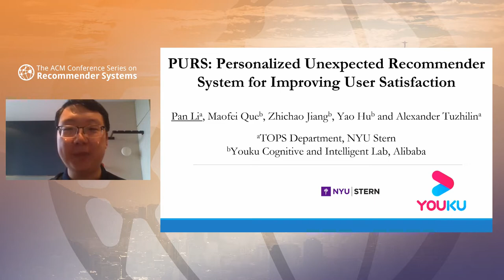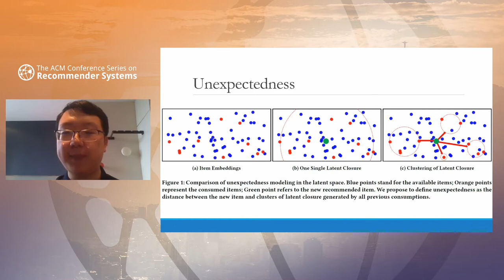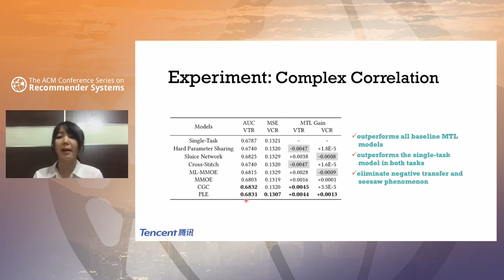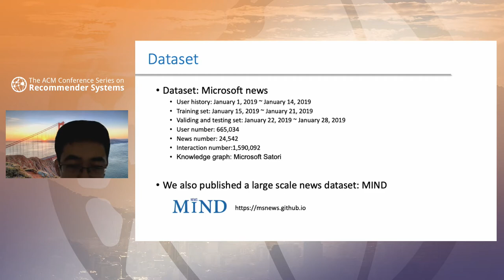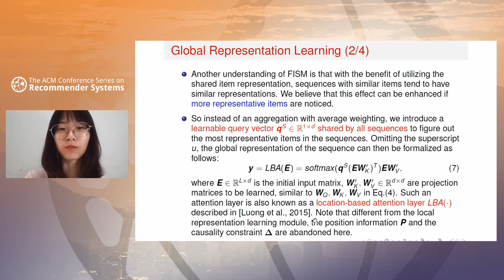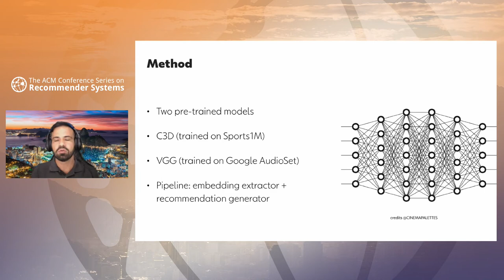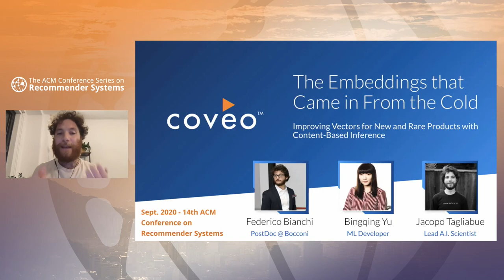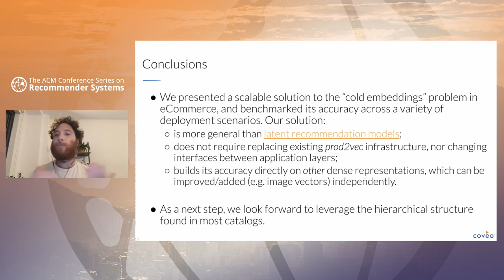RecSys 2020 Session P3A: Novel Machine Learning Approaches I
Session P3A: Novel Machine Learning Approaches I
Session Chairs: Alex Tuzhilin and Olfa Nasraoui

Progressive Layered Extraction (PLE): A Novel Multi-Task Learning (MTL) Model for Personalized Recommendations
by Hongyan Tang (Tencent PCG), Junning Liu (Tencent PCG), Ming Zhao (Tencent PCG), Xudong Gong (Tencent PCG)

KRED: Knowledge-Aware Document Representation for News Recommendations
by Danyang Liu (University of Science and Technologyof China), Jianxun Lian (Microsoft Research Asia), Shiyin Wang (Tsinghua University), Ying Qiao (Microsoft Corp.), Jiun-Hung Chen (Microsoft Corp.), Guangzhong Sun (University of Science and Technology of China), Xing Xie (Microsoft Research Asia)

PURS: Personalized Unexpected Recommender System for Improving User Satisfaction
by Pan Li (New York University), Maofei Que (Alibaba Youku Cognitive and Intelligent Lab), Zhichao Jiang (Alibaba Youku Cognitive and Intelligent Lab), Yao Hu (Alibaba Youku Cognitive and Intelligent Lab), Alexander Tuzhilin (New York University)

FISSA: Fusing Item Similarity Models with Self-Attention Networks for Sequential Recommendation
by Jing Lin (College of Computer Science and Software Engineering, Shenzhen University), Weike Pan (College of Computer Science and Software Engineering, Shenzhen University), Zhong Ming (College of Computer Science and Software Engineering, Shenzhen University)

Investigating Multimodal Features for Video Recommendations at Globoplay
by Felipe Ferreira (Pontifical Catholic University of Rio de Janeiro, Globo.com), Daniele R. Souza (Globo.com), Igor Moura (Globo.com), Matheus Barbieri (Globo.com), Hélio C. V. Lopes (Pontifical Catholic University of Rio de Janeiro)

The Embeddings that Came in From the Cold: Improving Vectors for New and Rare Products with Content-Based Inference
by Jacopo Tagliabue (Coveo), Bingqing Yu (Coveo), Federico Bianchi (Bocconi University)